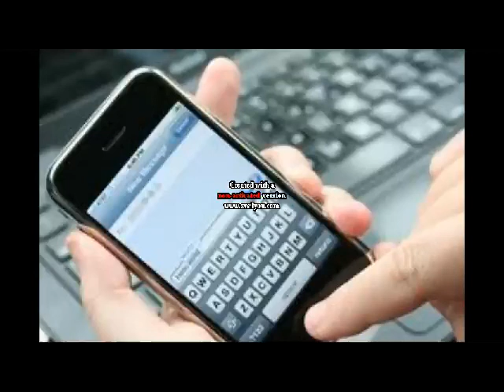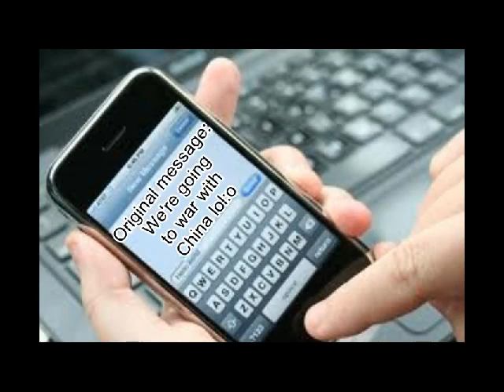Colter, Chris and Adam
A potential negative side effect of underestimating/taking for granted the power of social media.